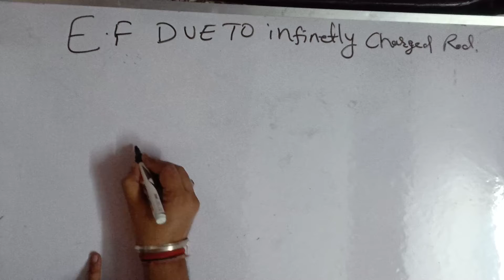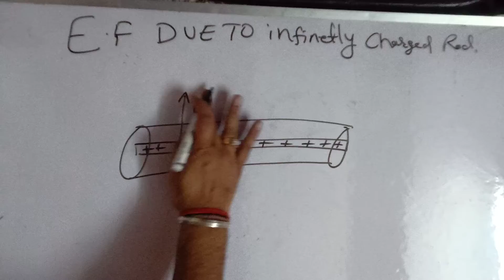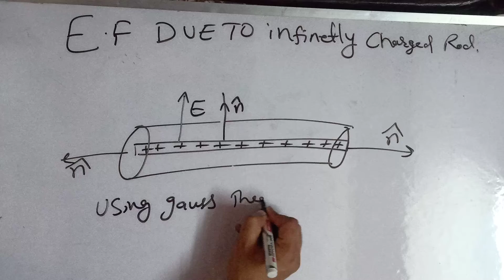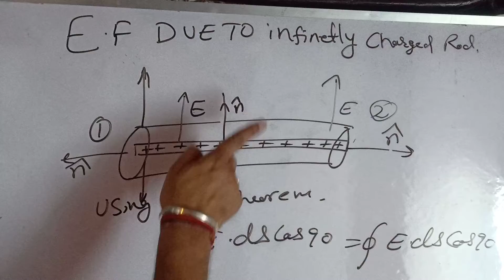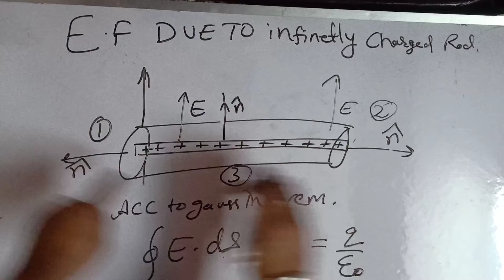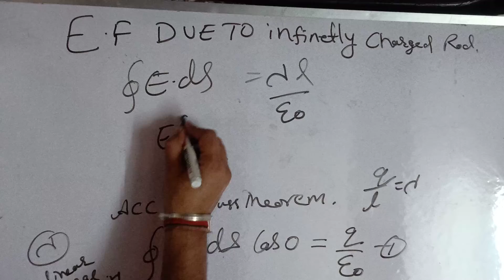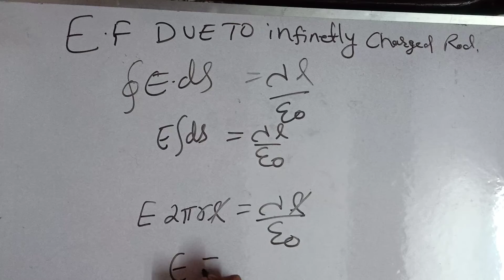Class12th /Physics/Gauss Theorem/Session 1/GBN Sr Sec School 21- D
Xii ncert